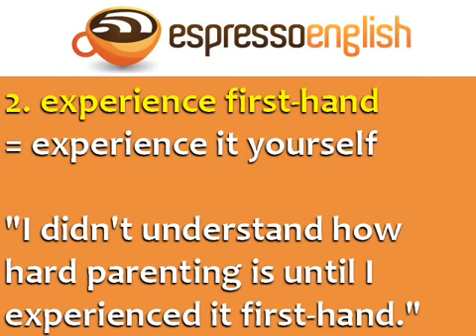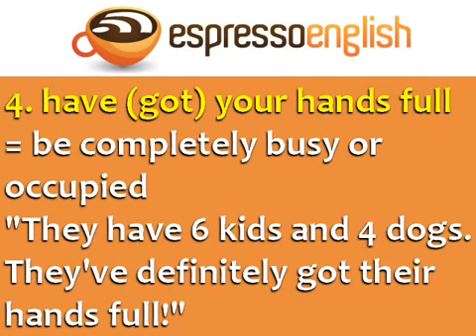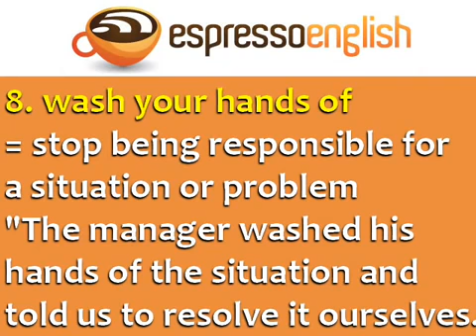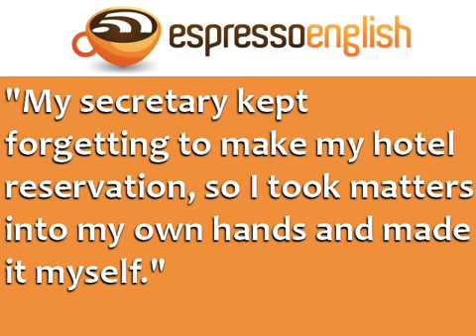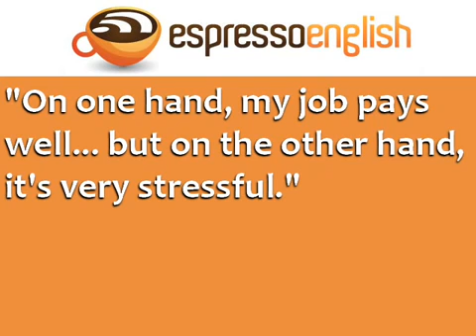18 Idiomatic Expressions with the Word HAND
18 Idiomatic Expressions with the Word HAND learn to english,